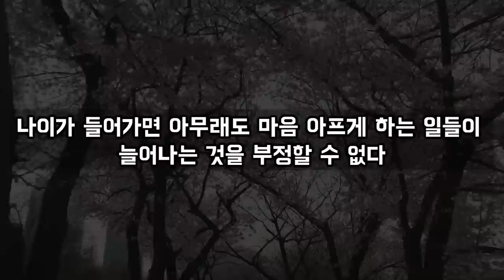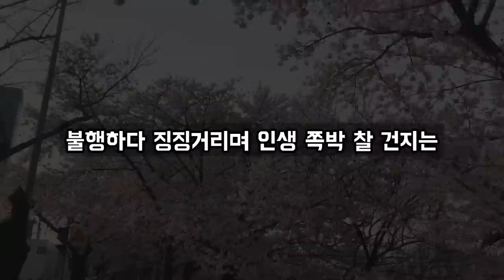다른 사람들보다 노년기가 최고로 행복한 사람들의 4가지 특징 │ 노후관계, 노후인생